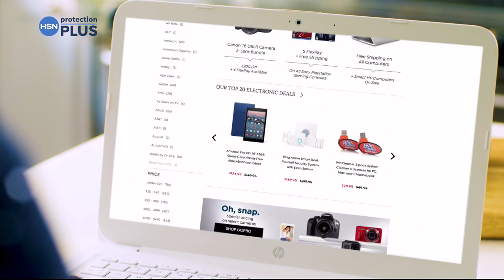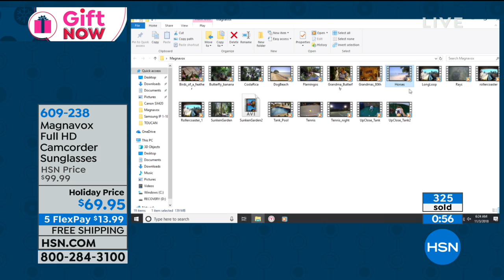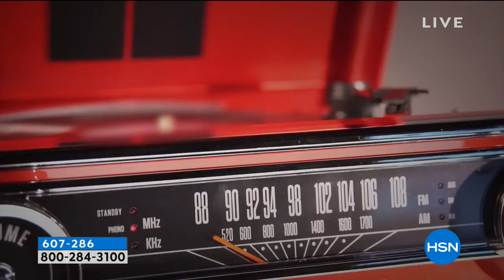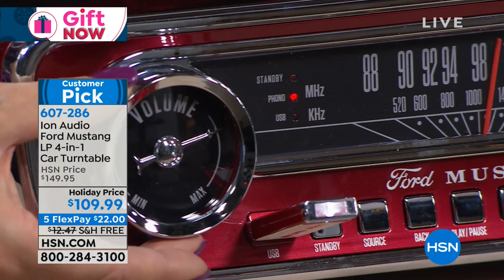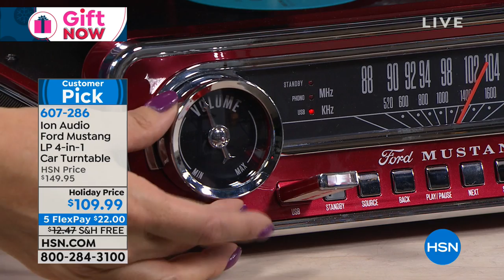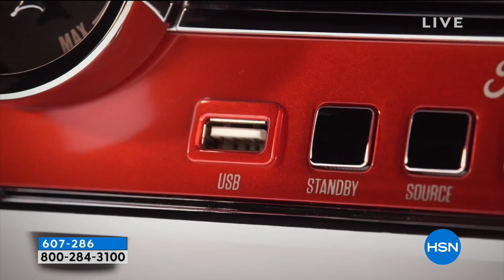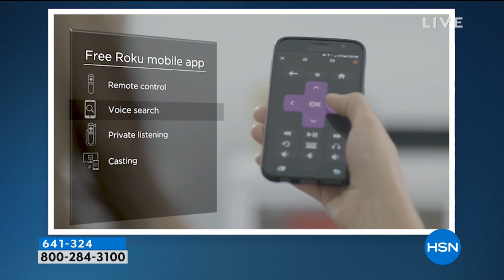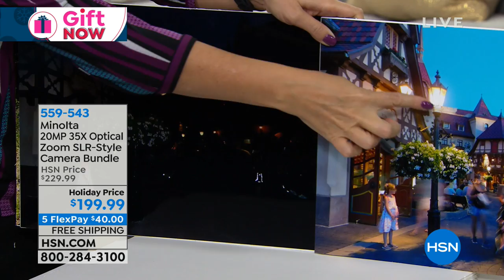HSN | Electronic Gifts 11.03.2018 - 06 AM